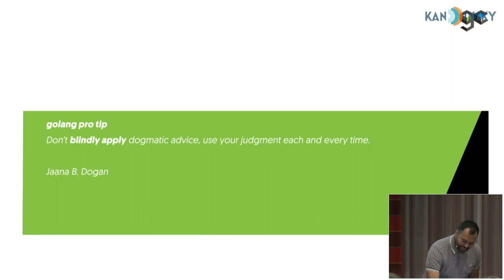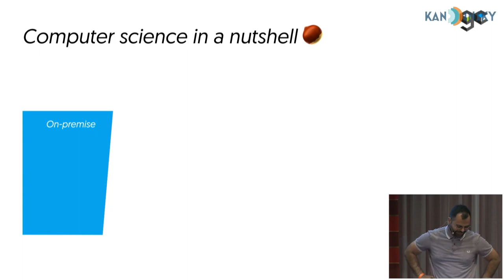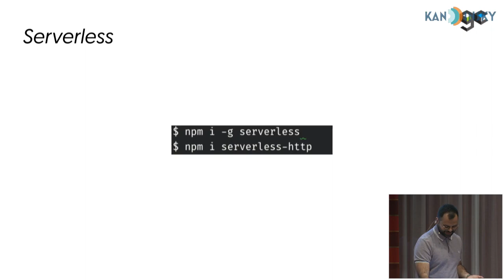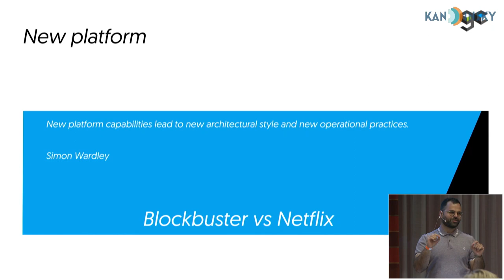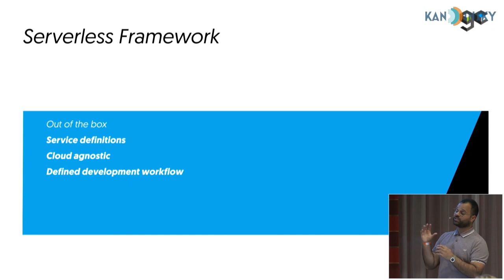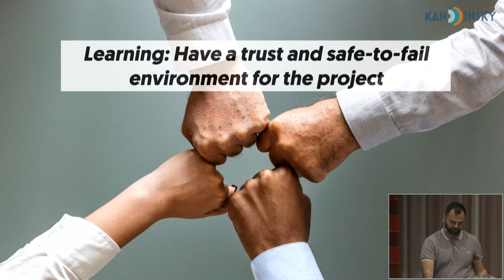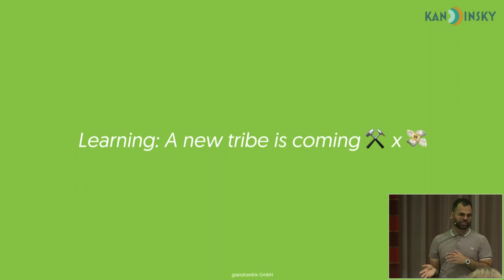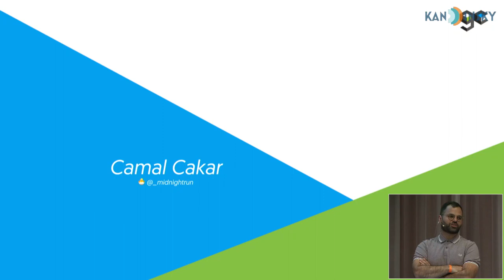Lessons learned from a cab drive about Serverless - Camal Cakar - KanDDDinsky 2018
The current Developer Survey on Stackoverflow shows that "Serverless" ranked 2nd place among the most popular platforms in 2018.

Time to get a closer look at the topic before you lose the loop.

After some projects in the Serverless World, Camal will give us an introduction to the topic that he himself would have "liked to have" a year ago.

Any similarities with other technologies or applied software mythologies are intended.